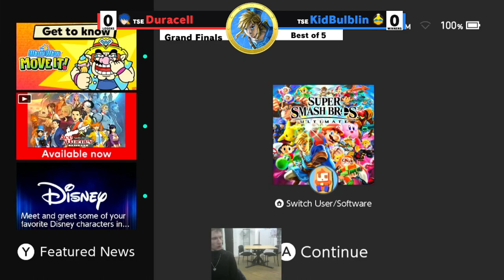Pair-A-Dice #52 / TSE | Duracell (Ike) Vs. KidBulblin (King Dedede) (Grand Finals)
To stay up to date with the brand new Pair-A-Dice Smash weeklies held in Campbell River, they are streamed over every Thursday at around 7:30PM!